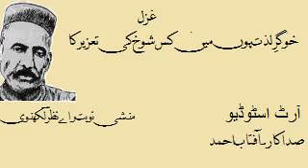Munshi Naubat Rai Nazar Lakhnavi Poetry - Classical Poetry - ShooKh Ki Taa'ziir Ka - Art Studio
Munshi Naubat Rai Nazar Lakhnavi Poetry
غزل
شوخ کی تعزیر کا ۔ منشی نوبت راے نظرؔ لکھنوی
۱
خوگرِ لذت ہوں میں کس شوخ کی تعزیر کا
دل کو حسرت ہے کہ پہلو ڈھونڈیے تقصیر کا
۲
تھا مرا ہنگامۂ وحشت ازل سے پیشتر
عرش کی زنجیر ٹُکڑا ہے مری زنجیر کا
۳
مر گیا زنداں میں جب میں وحشیِ آتش نفس
بجھ گیا شعلہ چراغِ خانۂ زنجیر کا
۴
سخت جانی سے دلِ مضطر جو تڑپا وقتِ قتل
بن گیا سنگِ فساں قاتل تری شمشیر کا
۵
ہو کے بسمل آرزوئے گفتگو قاتل سے ہے
ہر دہانِ زخم نقشہ ہے لبِ تقریر کا
۶
اتنی ہے مشقِ تصوّر انتظارِ قتل میں
مردُمک ہے آنکھ میں جوہر تری شمشیر کا
۷
جان کر ٹھنڈی ہوا وہ چین سے سوتے تو ہیں
دم بھروں کیوں کر نہ آہِ سردِ بے تاثیر کا
۸
ہوتا ہے انسان پیدا واسطے فریاد کے
یہ اشارہ ہے سریرِ خامۂ تحریر کا
۹
روح آ جاتی ہے تن میں تیغِ عریاں دیکھ کر
مرغِ جاں بلبل ہے باغِ جوہرِ شمشیر کا
۱۰
آج تک آواز آتی ہے دہانِ گور سے
ہے یہ مدفن کشتۂ تیغِ لبِ تقریر کا
۱۱
اور دونا غم اٹھایا کی مٹانے کی جو فکر
داغِ حسرت ہو گیا لکھا مری تقدیر کا
۱۲
رفتہ رفتہ یوں گُھلایا قید میں غم نے نظرؔ
طوق گردن پاؤں میں حلقہ بنا زنجیر کا
آرٹ اسٹوڈیو
صدا کار۔ آفتاب احمد